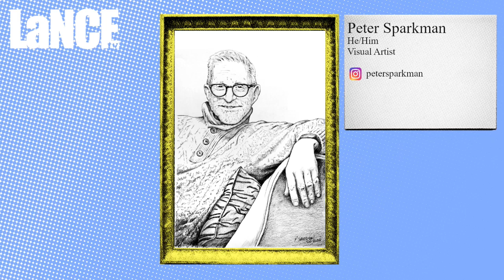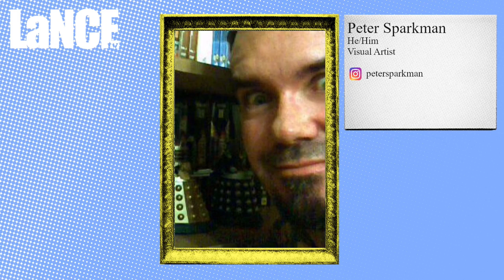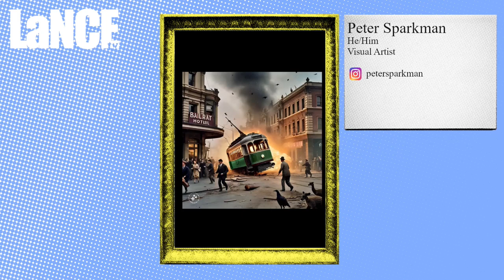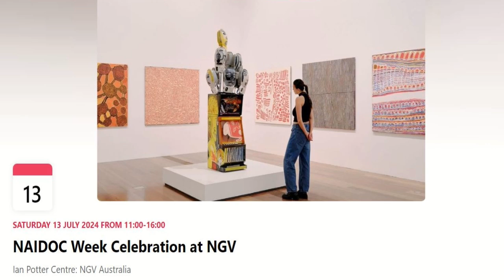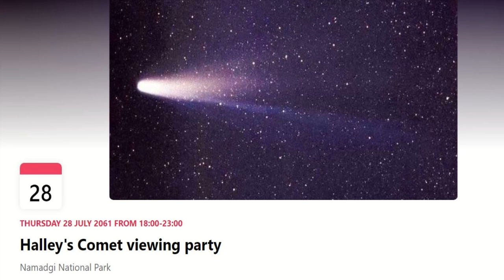Jack Khouri (June 28, 2024)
Jack Khouri (He/Him) is the manager of the 1-year-old QHub program in Ballarat, and Geelong, with outreach to the Surf Coast.  As a teenager, Jack was lucky enough to have a similar program one afternoon a week in his area which was pivotal in changing the way he thought about himself and future. Jack wants to continue building queer services in our regional locations across Victoria.
Dr. Sophie brings us another infamous Ballarat artist. This time in the form of one Peter “Sparkie” Sparkman, tonight on the LaNCE TV Artists Corner segment.
And we’ll see what’s happening across the great state of Victoria in All Over the Shop!
LaNCE TV – Multi Award winning television
Tune in tonight from 9pm on C31 and Facebook live.
*LaNCE TV is produced with the assistance of the Department of Communications and the Arts via the Community Broadcasting Foundation and is proudly supported by Aussie Broadband